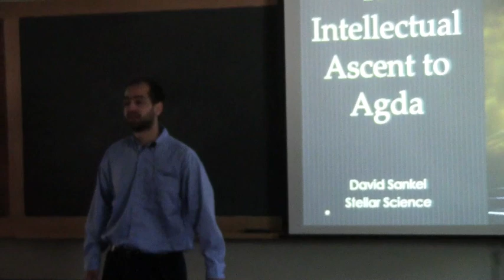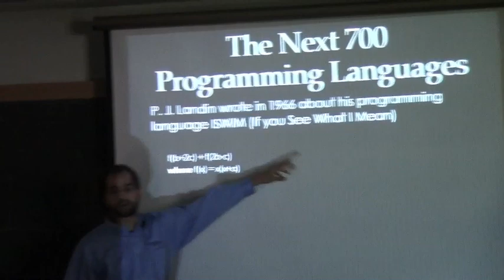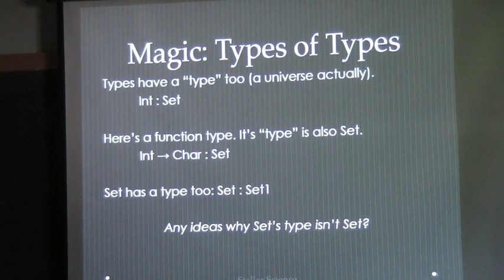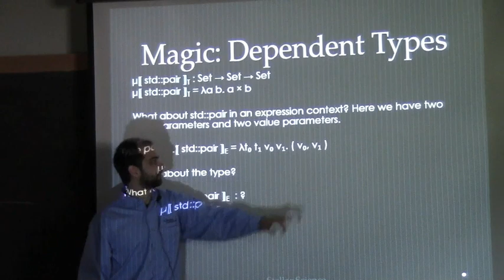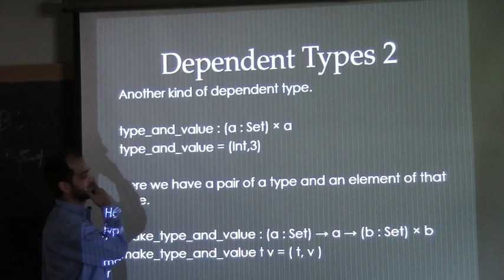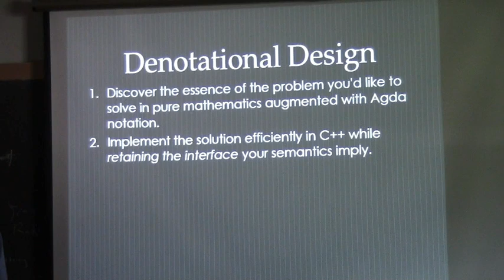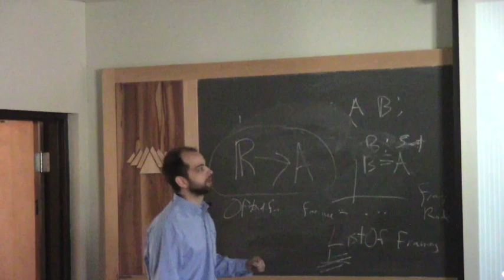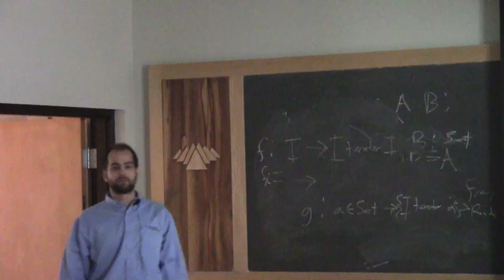David Sankel: The Intellectual Ascent to Agda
When one thinks of math and computer science what often comes to mind are asymptotic analysis and mind-bending algorithms for physical simulations. A branch that usually slips through cracks is denotational semantics, the math of syntax and meaning.

Denotative design, denotational semantics put into practice, is a top-down design methodology that produces simple, composable, and incredibly powerful libraries that are in an entirely different league from what is commonly available. It is especially suited to C++ which has a sufficiently powerful templating engine.

In this session, we will learn how to apply denotative design by deriving C++ programs from domain-specific mathematical entities using the syntax of Agda, a pure functional and dependently-typed language.